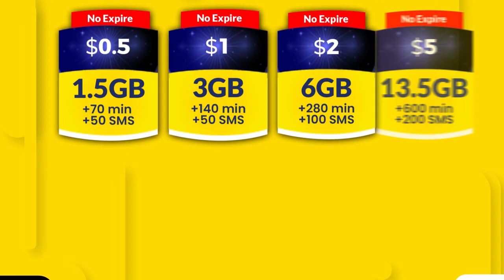Xildhibaan Mahad cawad Sharciga haddii uu dalka qatar ku yahay aan diidno haddii uusan ku ahayna ye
Xildhibaan Mahad cawad  Sharciga haddii uu dalka qatar ku yahay aan diidno haddii uusan ku ahayna yeynaan caqabad ku noqon dowladnimada Soomaaliyeed